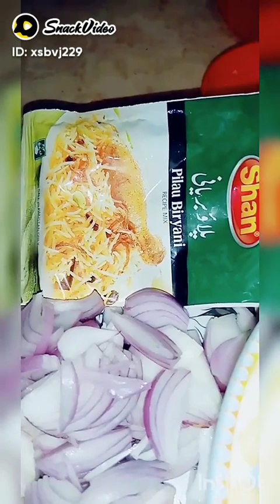Ye Ap LogO ke lia Mery ApnO ke lia mne Sweet Sa vlog banaya he 😋👌👌😍❤👍